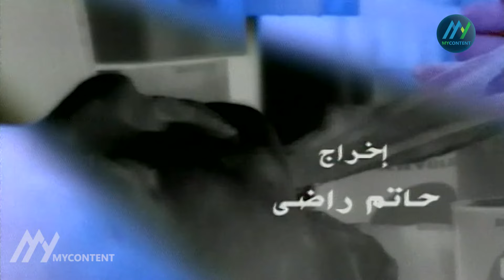سهرة "جريمة من نوع آخر" كاملة | بطولة "فادي ابراهيم" - "كريستين شويري"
سهرة "جريمه من نوع آخر" هي سهرة لبنانية انتاج سنة 1999 للمخرج "عبدالحكيم الريماوي".
 بطولة "فادي ابراهيم" و "كريستين شويري".